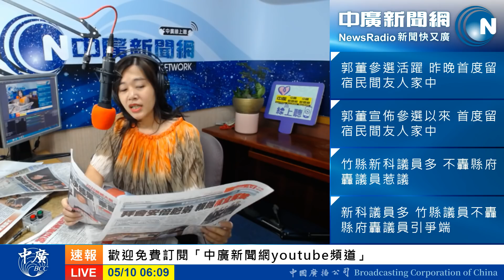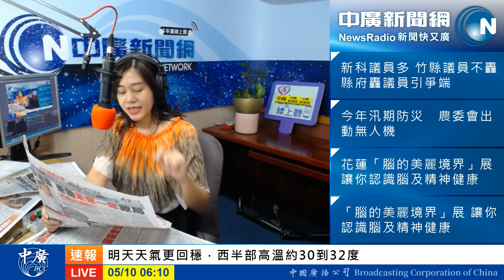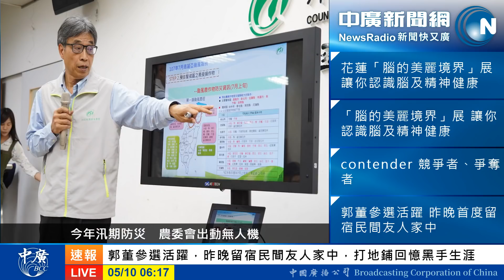20190510【張慶玲│中廣10分鐘早報新聞】大老粗?綠圍剿韓國瑜三招 美中關稅攤牌 關稅人火箭人來亂